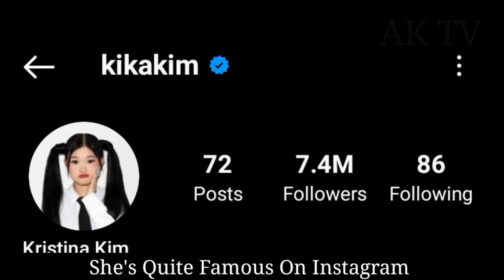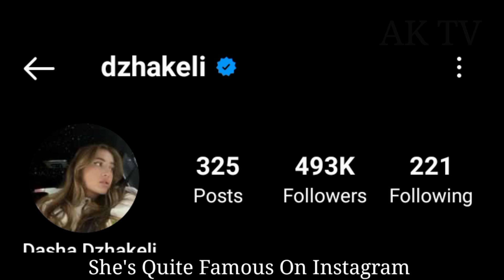Kika Kim And Dasha Dzhakeli lifestyle (XO Team) Biography, Comparison, Facts 2023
Kika Kim VS Dasha Dzhakeli lifestyle (XO Team) Biography, Comparison, Facts 2023